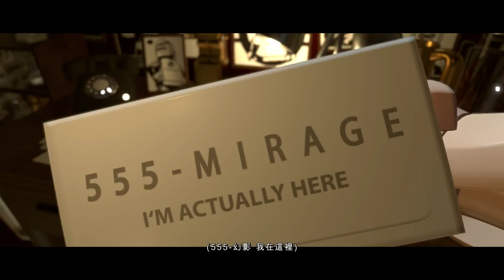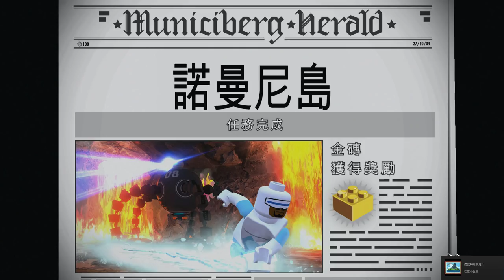諾曼尼島8號球BOSS戰 ep.10《樂高超人特攻隊2 LEGO The Incredibles 》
2. 將訂閱旁邊 "鈴鐺" 打開!
3. 打勾"我想收到這個頻道的所有通知" 儲存!
4. 請幫忙分享影片與推廣，謝謝大家!